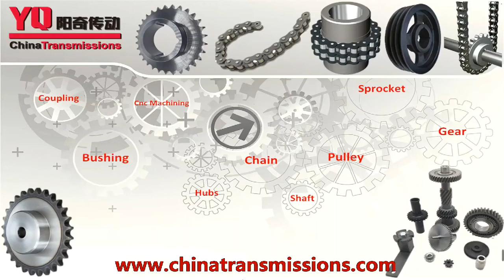The Composition Of Chain Plate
This video mainly introduces The Compoaition Of Chain Plate.
 If you have any inquiry about roller chain .You can send to us .
 Contact Person: Kimer Zheng
 We are the professional sprockets manufacturer, all products are thoroughly inspected for accuracy throughout the manufacturing process. We also offer gears and sprockets, heavy duty chains, chain conveyors, bevel gearbox, chain couplings, pulleys and hubs.